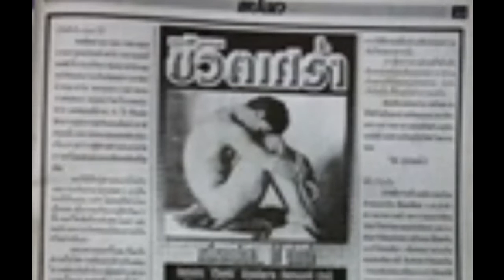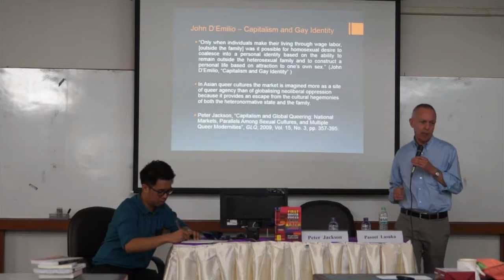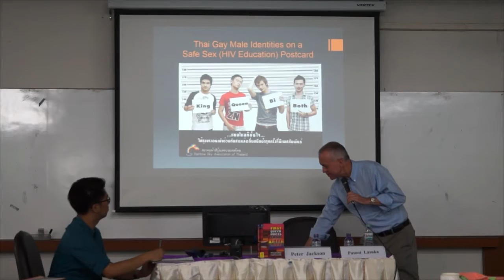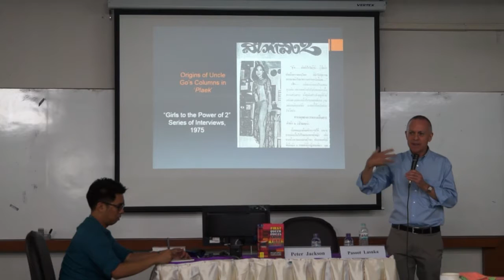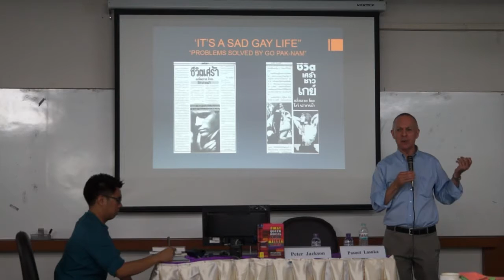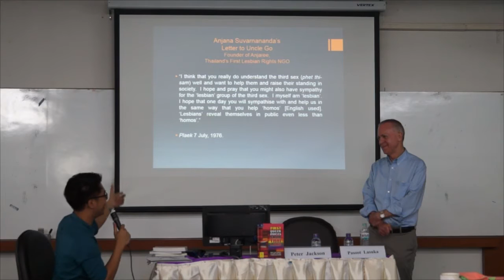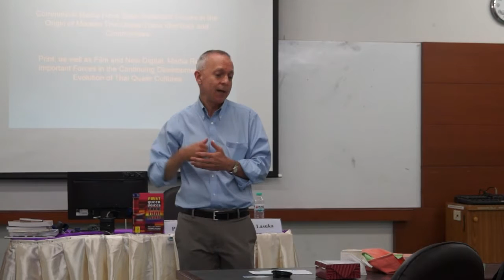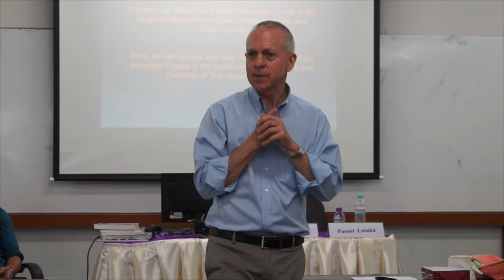First Queer Voices from Thailand - Peter Jackson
ICTS seminar series and book launch

"First Queer Voices from Thailand"
by Prof.Peter Jackson from The Australian National University

Moderated by Pasoot Lasuka - Chiangmai University